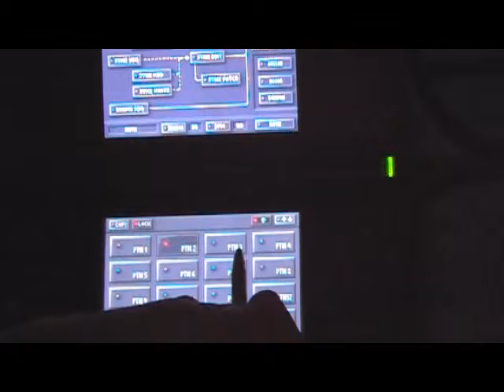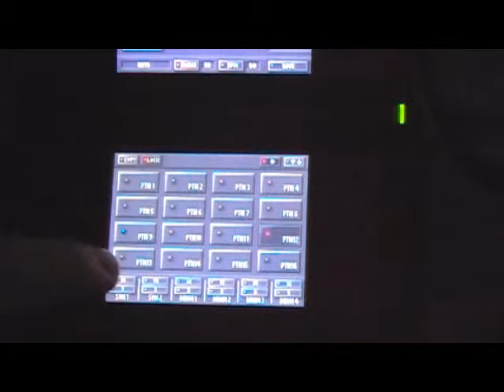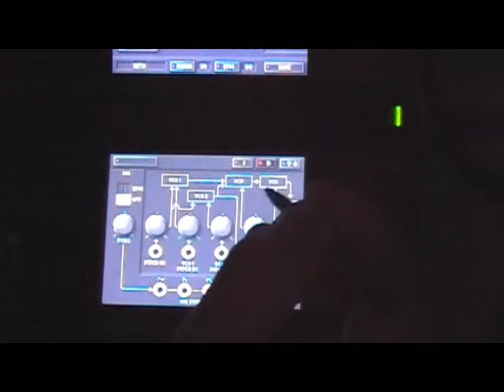（DS-10） IIUTA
初めて自分の曲で「いい」と思ったので「IIUTA」ですｗ